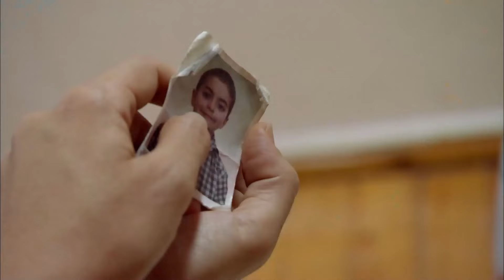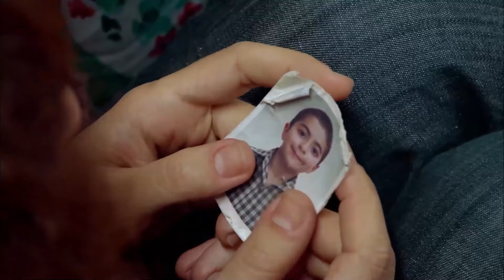Sana Çok Güzel Sürprizim Var - Firar 8. Bölüm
Gönül, evde arıza çıkarıyor. - GEL BU GECE BENİM OL

Aziz Bahtiyar’ın bazen ailesinden bile çok güvendiği en has adamıdır Nadir. Nadir'in Aziz Ağa’sına olan sadakati, iş kotarma gücü ve etkisi ile ‘karanlık’ iş çevresinde ve tüm Mardin’de sevilir, sayılır. Haksızlığın ve ihanetin en büyüğünü yaşayan Nadir ve ona inanan bir avuç insan için firar başlar.

Oyuncular
Caner Cindoruk: Nadir
İsmail Hacıoğlu: Civan
Ece Çeşmioğlu: Bahar
Necip Memili: Fikret
Didem Balçın: Gönül
Engin Şenkan: Aziz Ağa
Şebnem Hassanisoughi: Asude
Eda Özerkan: Komiser Elif
Duygu Çetinkaya: Betül
Haldun Boysan: Gazi
Nail Kırmızıgül: Kerim
Haki Biçici: Ekber

Yapımcı: Koliba Film
Yönetmen: Cemal Şan
Senaryo: Ozan Yurdakul